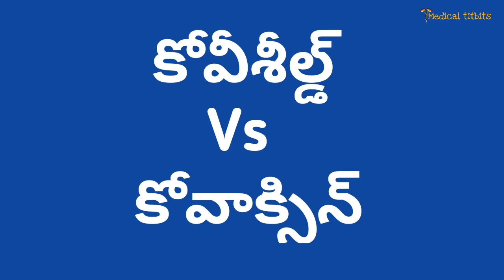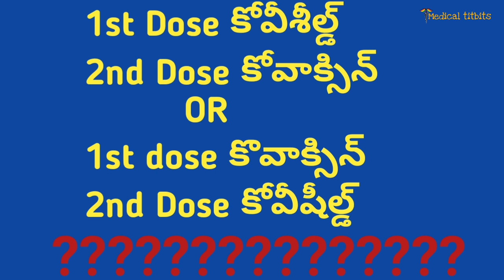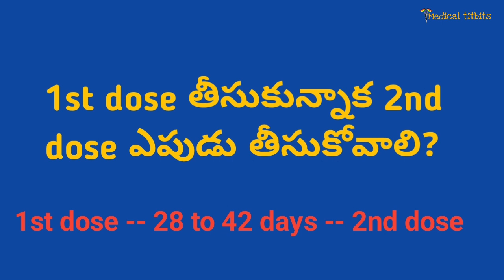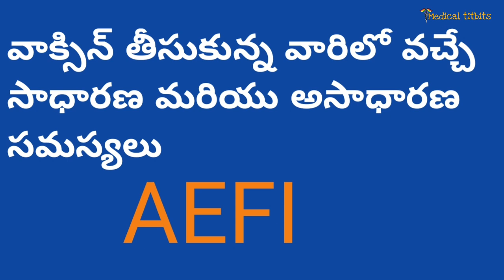కోవిడ్ వాక్సిన్ ఎవరు తీసుకోకూడదు? || కోవిషీల్డ్ Vs కోవాక్సిన్ || సందేహాలు - సమాధానాలు